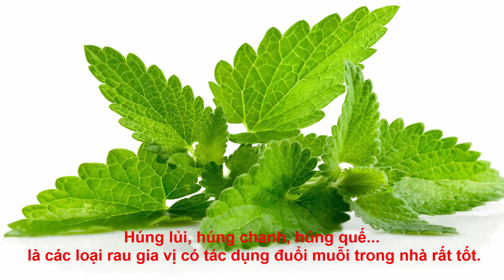Thật không ngờ 4 loại rau thơm giúp đuổi muỗi trong nhà